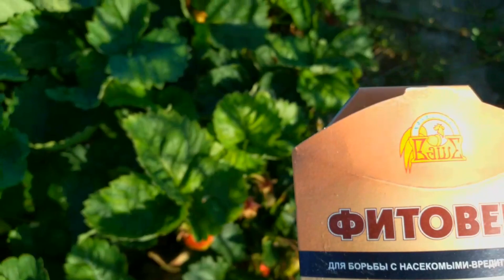Как я спасла КУПЧИХУ от клеща!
Добрый день, уважаемые зрители.